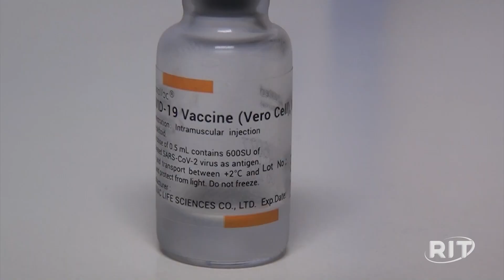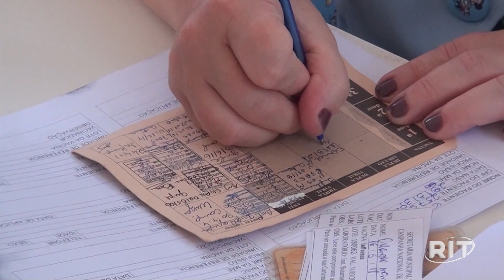Brasil começa a aplicar vacina bivalente contra covid-19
Começa a ser aplicada em todo o país a vacina bivalente contra a covid-19. De acordo com o Ministério da Saúde, a vacina melhora a imunidade contra o vírus da cepa original e também contra a variante Ômicron e tem perfil de segurança e eficácia semelhante ao das vacinas monovalentes.